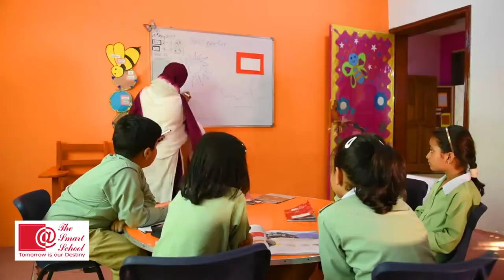The Smart School Sibi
Sibi 2017